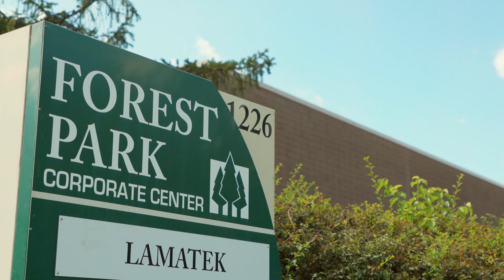LAMATEK Inc. Recruiting: Rewarding Jobs in Manufacturing